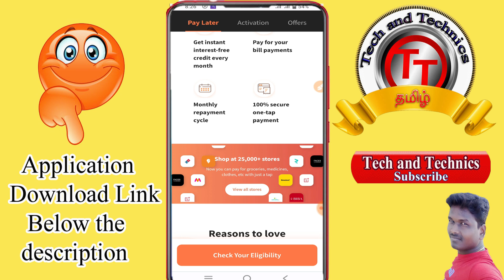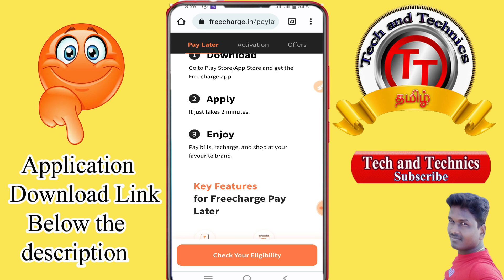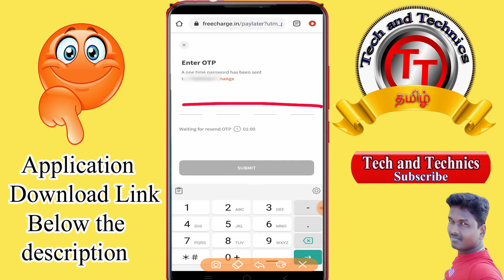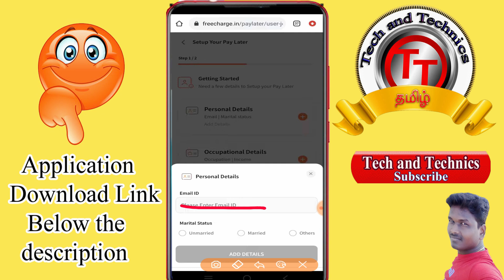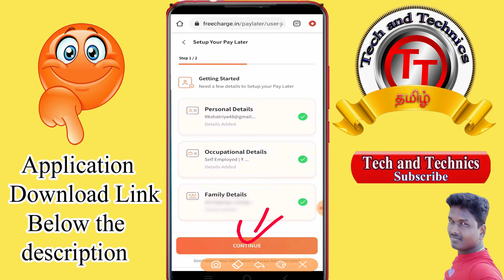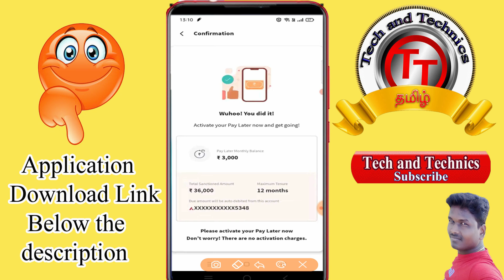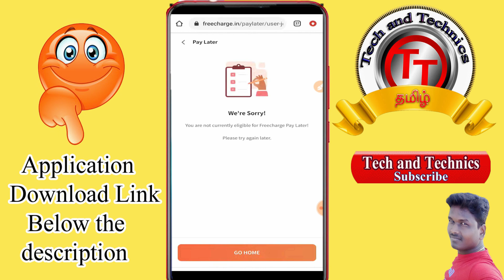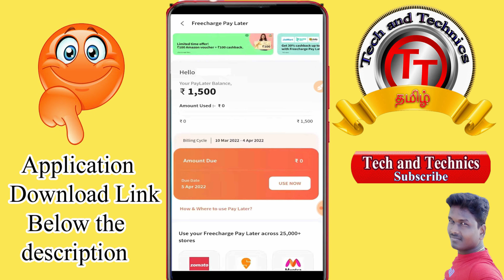Freecharge Pay Later Apply | How to apply Freecharge Pay Later In Tamil@Tech and Technics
Cash e instant personal Loan

paylater loan,
paylater loan app,
loan now pay later,
urgent emergency loan,
borrow money without credit check,
need a small loan,
personal loan with less interest,
2k loan bad credit,
how to get a 50000 loan,
emergency line of credit,
loans up to 50000,
need 10000 loan,
how to get a money loan,
medical emergency loan sbi,
emergency personal loans for bad credit,
how to get an unsecured loan,
fast emergency loan,
emergency personal loan online,
apply for emergency loan,
small borrowing,
peer to peer lending usa,
borrow money low interest,
need emergency loan,
borrow now pay later,
need emergency cash now,
how can i get 50000 personal loan,

                                              PF Helpline                          ✔